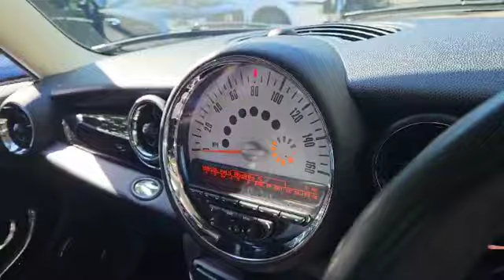John Banks Group